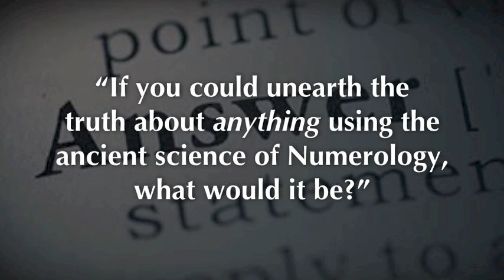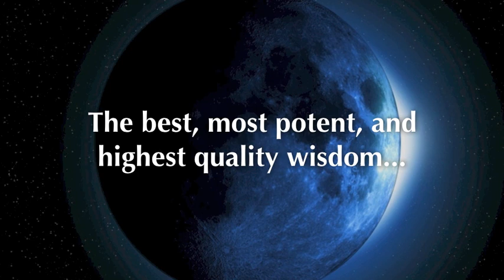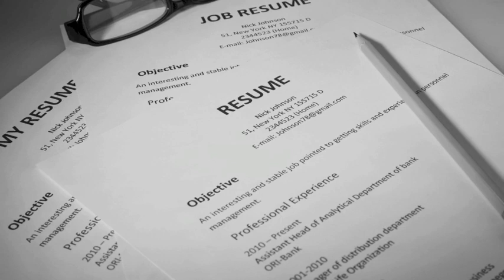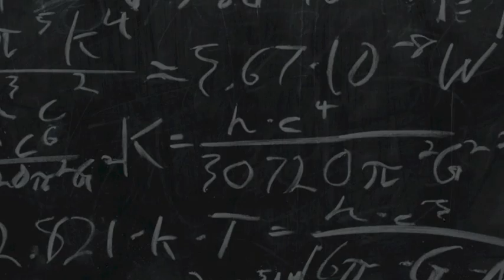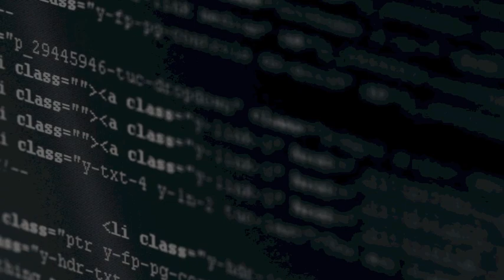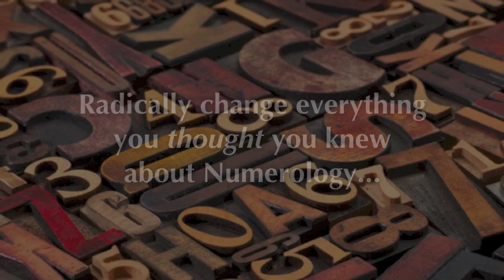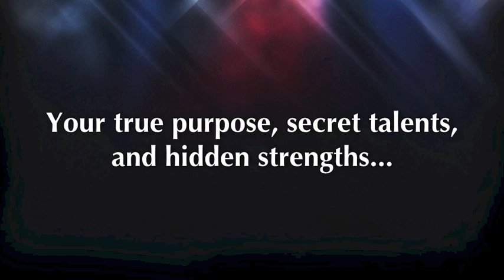Who is Matthew Goodwin... and what are the secrets he left behind?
| Over the last 6 months, the team and I have been hunting high and low... scouring the globe to find the best, most potent, and highest quality wisdom to help quench your Numerological cravings... and you won't believe what (or rather, WHO) we found. Watch this video to find out.